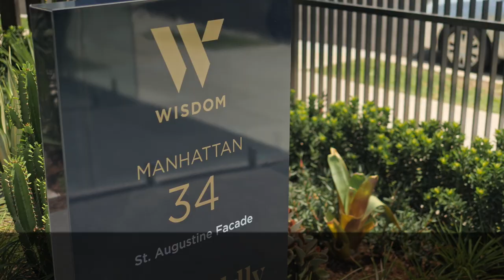Experience the Manhattan 34 on display at HomeWorld Marsden Park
This inspired floor plan combines business and play. The showpiece kitchen equipped with island bar and a large butler’s pantry overlooks the dining, and indoor and outdoor leisure areas, while imaginations run wild in the home theatre and jumbo size rumpus room. Upstairs, four spacious bedrooms offer respite when the revelry in the upper lounge and optional balcony facades.

The Manhattan is perfect for families with larger-than-life lifestyles.

The Manhattan 34 display home, currently on display at HomeWorld Marsden Park